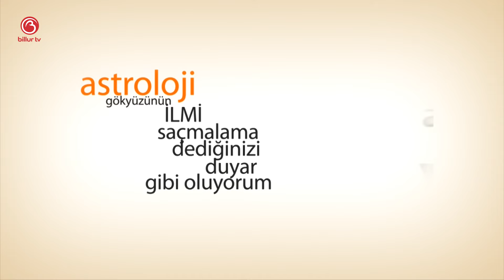Yay Burcu Temmuz 2024 Yorumu | Billur Tv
Yay Burcu Temmuz 2024  Yorumu Billur Tv'nin bu videosunda.

Burçlar, Aşk, İlişkiler, Sağlık ve daha fazlası için adresinden katılarak size özel içerikleri izleyebilir yada, adresinden Billur Tv'yi takip edebilirsiniz.

Mutlu olun.
Zaten 8 saniyelik bir ömrünüz var.
Sevgiler.